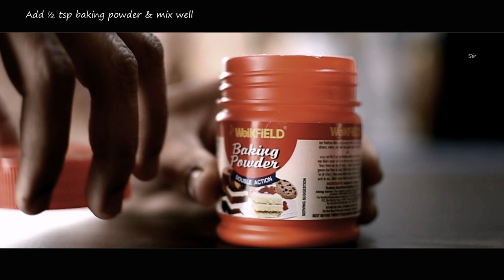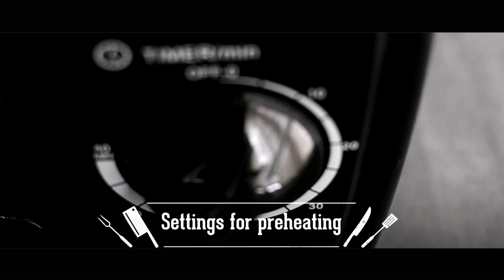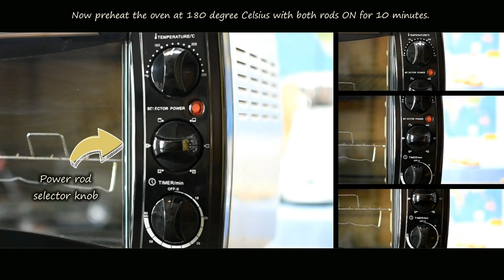Homemade Butter cookies ( Vanilla ) with egg using Prestige POTG 19 PCR OTG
OTG: You can choose any brand of your own choice, these are few link which may help you

Equipments & etc:
1. Camera: Sony a7 III
2. Lens: Sigma 35mm f/1.4
3. Lens filter: Kodak Variable 72mm ND Filter
4. Tripod: Digitek dtr 510vd
Vanguard Alta Pro 2+ 263AB
Manfrotto PIXI
5. Mic: Zoom H1n
6. Monitor: Lilliput
7. Slider: Proaim
Edit: Adobe Premiere Pro CC

Ingredients:

200g all-purpose flour (maida)
½ tsp baking powder
100g white powdered sugar
1 small egg, lightly beaten
¼ tsp vanilla essence
60g unsalted butter

Process:
1. In a mixing bowl, add the all-purpose flour, baking powder & powdered sugar and mix well.
2. Separately, whisk the egg with butter & vanilla essence.
3. Add the the flour mixture to the egg mixture and knead into a soft dough.
4. Preheat oven to 180°C for 10 minutes with power ON both upper & lower rod.
5. Devide the dough into small equal parts and press them into thick flat round shape & place them on your prepared cookie sheet , keeping at least 2 inches in between.
6. Bake for 15 - 20 minutes at 180 degree C
7. Let rest on the sheet for 5 to 10 minutes and then gently transfer to a wire rack to cool completely.

Enjoy it with milk & tea!

Notes
You will know your cookies are done when they spread and slightly darken around the edges & the top. They will still seem soft, but will set up as they cool.
If your dough seems too stiff, add a tablespoon of milk.
These can be stored in an airtight container for up to 3 days.